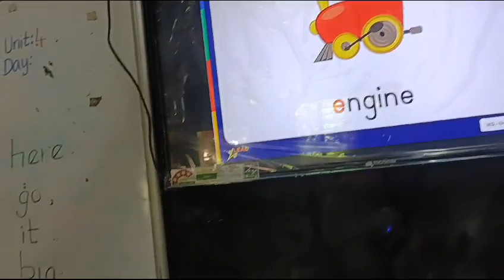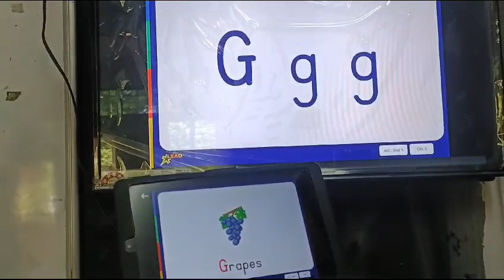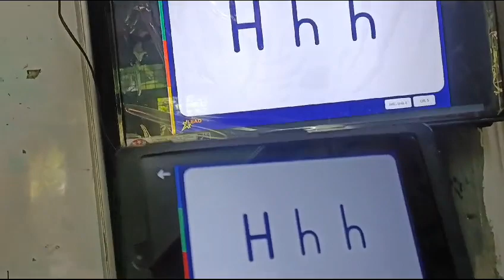Teaching Word Splash (Ee - Hh)🦣🐟🍇🏡happylearning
Video from Edna@TheTeacher